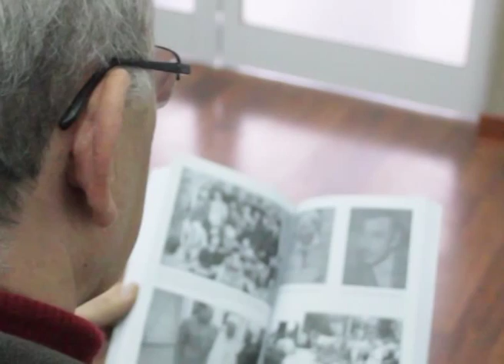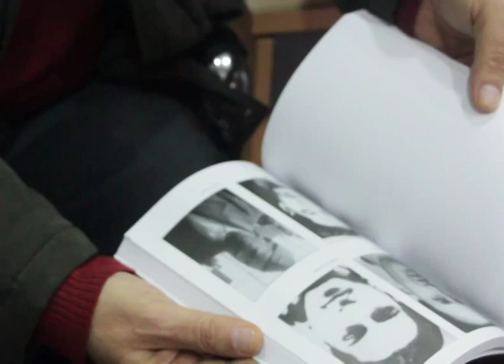Salah Laghrour, Auteur du livre: Abbès Laghrour - Du militantisme au combat